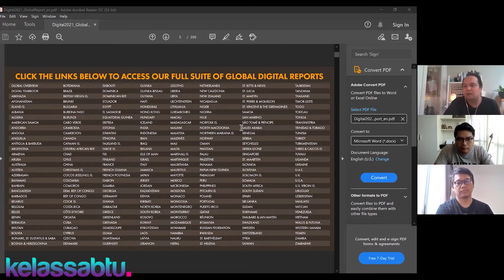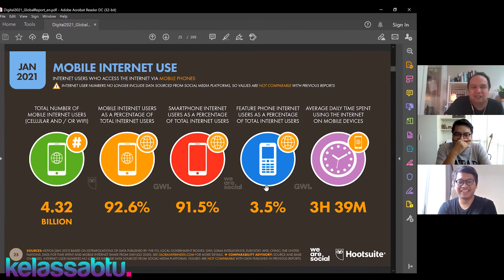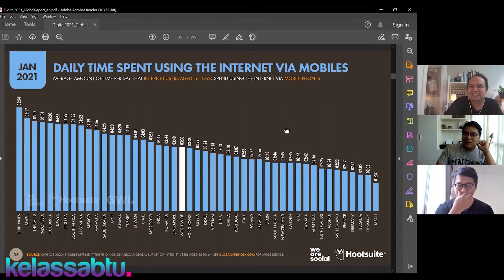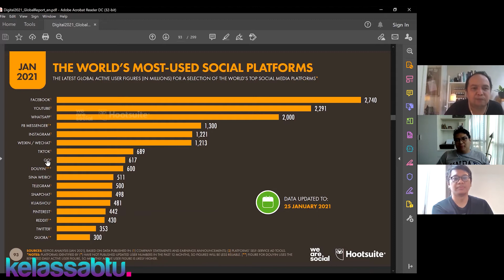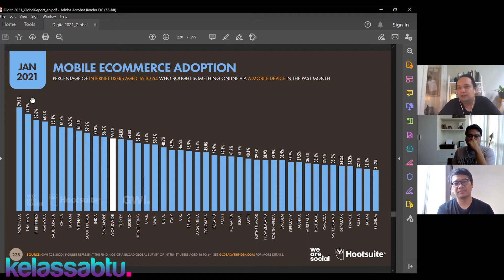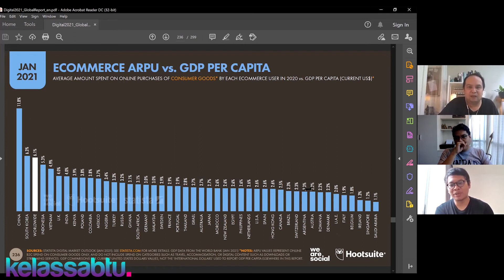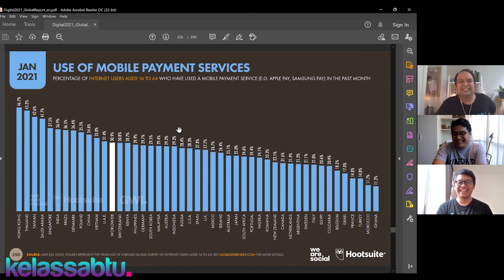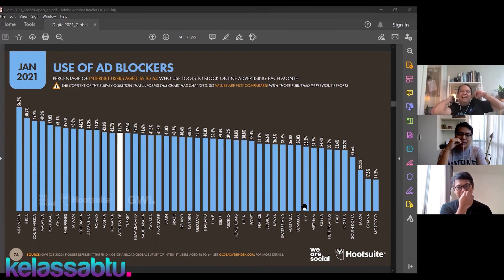Indonesia negara Paling Digital! Nomor 1 pengguna Ecommerce di dunia! Peringkat berikutnya siapa?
Sabtu ini kelassabtu diskusi tentang hasil survey dari hootsuite dan we are social mengenai adopsi digital di dunia. Pada diskusi kali ini terlihat bahwa adopsi digital yang ditandai dengan meningkatnya penggunaan pengguna internet di Indonesia. Indonesia peringkat 1 dalam penggunaan ecommerce, dan juga ride hailing. Apakah ini menunjukkan Indonesia negara paling digital? apakah ini pertanda baik?

Pasti Menarik ! Selalu Menarik! Banyak yang kita ga tau bahkan istilah2 ini jadi kita pelajarin juga di video ini.

Yuk simak video selengkapnya semoga dapat memberikan inspirasi.

More related term: digital governance, digital indonesia, pengguna internet terbanyak di dunia, juara digital, negara paling digital.